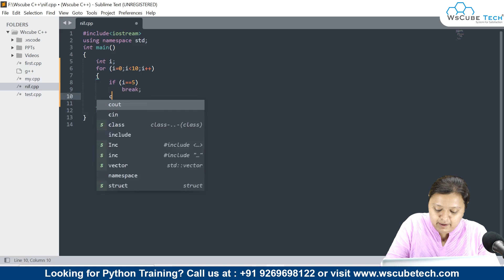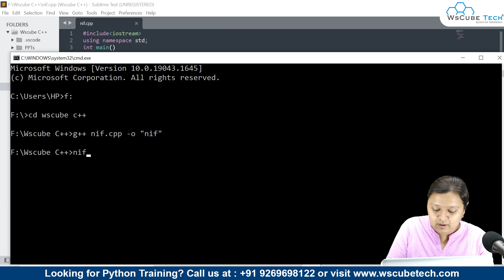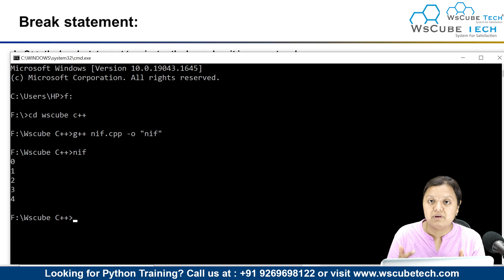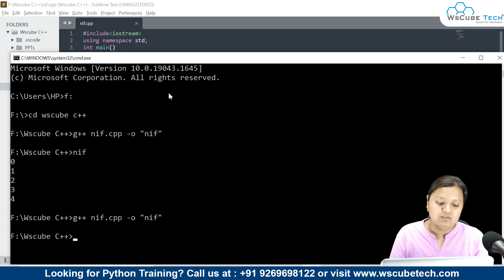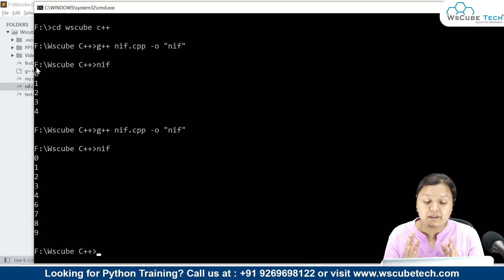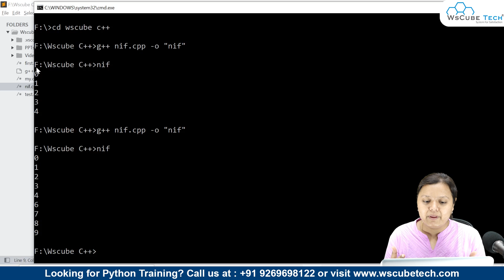The Concept of Break and Continue Statements in C++ | C++ Statements Tutorial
In this video, learn The Concept of Break and Continue Statements in C++ | C++ Statements Tutorial. Find all the videos of the Complete C++ Programming Course in this playlist